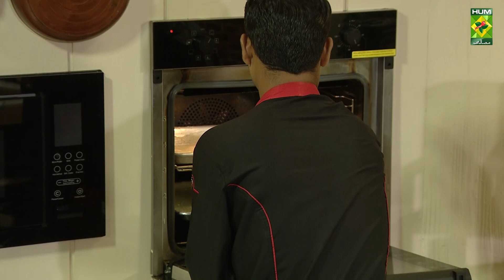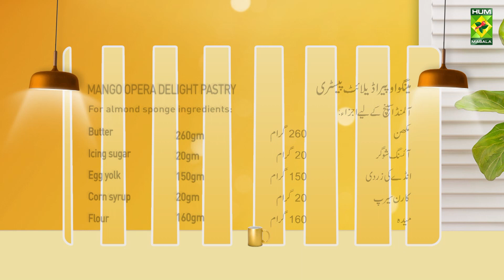Mango Opera Delight Pastry | Quick & Easy Mango Pastry | Summer Special Mango Recipe | MasalaTv​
Mango Opera Delight Pastry | Quick & Easy Mango Pastry | Summer Special Mango Recipe | MasalaTv​ @MasalaTVRecipes

MANGO OPERA DELIGHT PASTRY WRITTEN RECIPE :

For almond sponge ingredients:
 Butter               260gm
 Icing sugar       20gm
 Egg yolk       150gm
 Corn syrup       20gm
 Flour               160gm
 Almond flour      60gm
 Baking powder      3gm
 Mixture                                                 2
  Egg white       250gm
  Caster sugar      140gm

 For mango frosting ingredients:
 Whipy whip cream    250gm
 Butter       50gm
 Mango pulp blended   100gm

 For layering ingredients:
 Milky food Choco dark spread   500gm
 Mango small cubes     200gm

 For Mango glaze ingredients:
 Mango puree      100grams
 Neutral glaze      100 grams
 Mango essence      few drop
 Yellow color      few drop

Method:
Butter and icing sugar mix well. now mix egg yolk and remaining ingredients mix well. then add egg white and caster sugar add and beat till than fluffy now add egg yolk mixture and mix again. now take 2 pans 13*18 and pour mixture and then bake at 160 centigrade for 10 minutes. Then beat cream and after this add mango pulp and butter and then again mix well.

For assembling remove almond sponge from the try and then cut it then soak in milk then spread dark chocolate layer .now do the second layer of mango cream and mango cubes .now do the third layer of chocolate spread .and then forth layer mango cream spread and cool it in refrigerator for 2 hours .now pour mango glaze and cut it hot knife and do the pastry shape and garnish with chocolate and mango and serve .